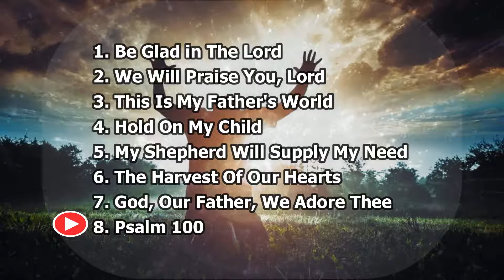CHOIR SONGS COLLECTION 4 (ACCOMPANIMENT)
Be Glad in The Lord
We Will Praise You, Lord
This Is My Father's World
Hold On My Child
My Shepherd Will Supply My Need
The Harvest Of Our Hearts
God, Our Father, We Adore Thee
Psalm 100